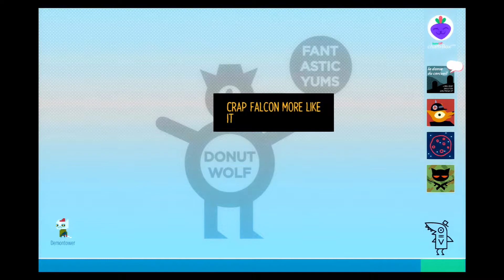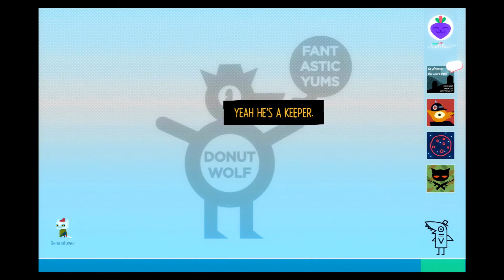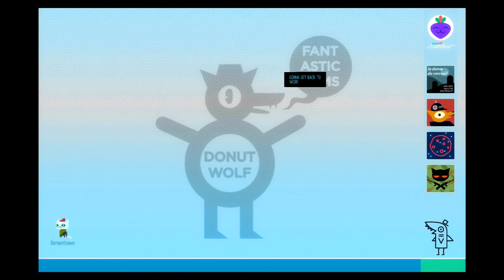Night in the Woods | Gregg Story Day 6 | EchoingClock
In which I hang out with Gregg in the woods.

Episode 21 of Echo playing Night in the Woods on PS4

Video Descriptions Edited by Kreed